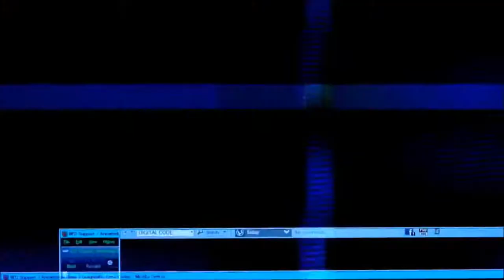Wolvark Barracks (Part 2)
In this second segment, we wrap up our journey through the Wolvark Barracks and make our way towards the grotto in search of the Grubb's ancestral Steef boat to head upriver.

As a whole, the Wolvark Barracks are designed well and have quite a challenging element to them. It's interesting to see a new generic enemy introduced into the game though instead of Outlaws - it almost makes the game feel like a completely different one. That being said, I'm loving the third act of this game - aside from completely changing the narrative dynamic, it also serves to instil that natural Oddworld mythology and nature symbolism into the mix. It's starting to feel a lot more like Oddworld and that's a wonderful reprieve for me.

This stage in general though is still probably a mid-tier rank for me.